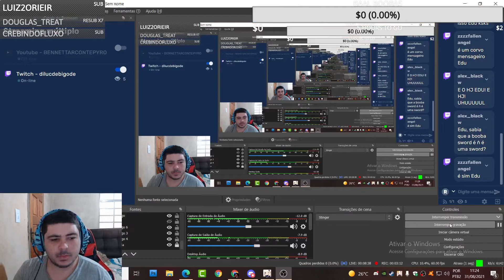REACT TRAILER RAIDEN SHOGUN